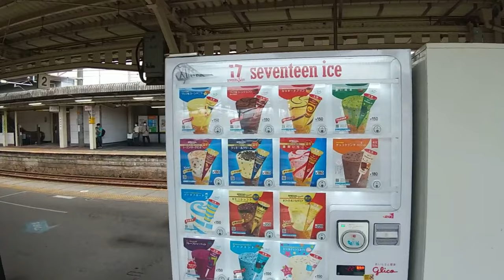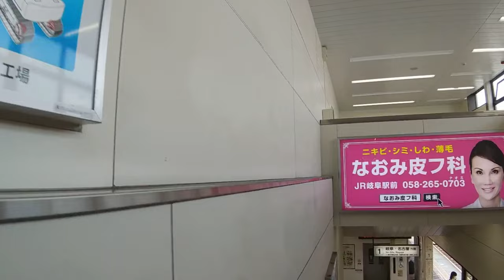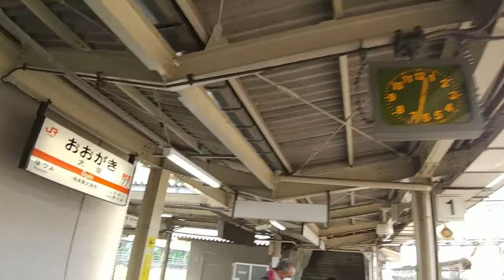ST112-2補 米原行きの列車は1番ホームの到着でした【JR西日本ターミナル駅完全制覇の旅～関西・中国編～】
撮影地
岐阜県大垣市　大垣駅